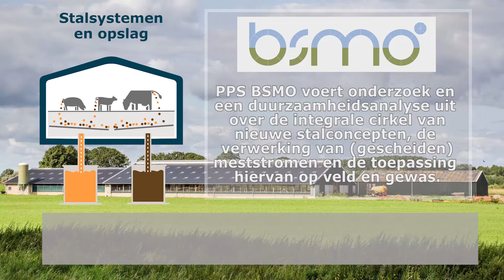Mestscheiden op varkensbedrijf